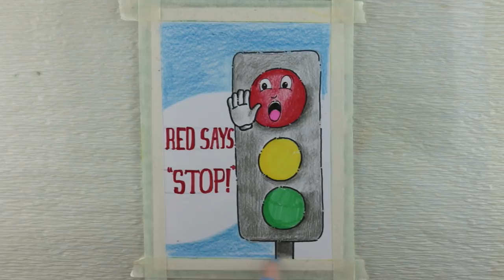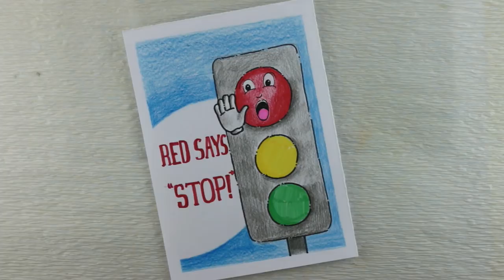Road Safety Drawing for Kids to Learn How to Draw Traffic Lights Step by Step Very Easy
City Road Safety Drawing for Kids-How to Draw traffic lights of the Road
🙋 Hey everyone!
Today we are drawing road lights. its a city street lights drawing in a cartoon manner for kids.This video is a road safety drawing easy for children to understand the traffic signal lights . In this street drawing lesson we are showing you to learn to draw traffic signs for safety drawing for kids.

Ee are making it little bit slow so that our young friends and beginners can follow easily.
Please pause the video after each step to draw at your own pace. For the first few steps, don't press down too hard with your pencil drawing. Use light, smooth strokes to begin.
This painting is in colored pencil drawing. Hope you are enjoying.
The video is a step by step drawings for beginners to learn to draw easily.
In this 'How to draw Step by step' drawing tutorial firstly, we showed sketch or pencil drawing for beginners to learn easy drawing and pencil sketch and then the coloring, oil pastel and color pencil drawing compiles the whole drawing lessons.

This is for everyone to enjoy drawing art , learn drawing and painting in a easy way, especially to inspire kids and beginners .

Road Safety Drawing for children Step by Step Very Easy
We are using a 'Matador i-teen' 2B pencil for pencil sketch and Drawing .We do use  'TiTi' Oil pastels and 'Faber Castell'  water color pencil for painting and coloring .

Easy Road Safety Drawing for school Kids to show How to Draw Traffic Lights Step by Step